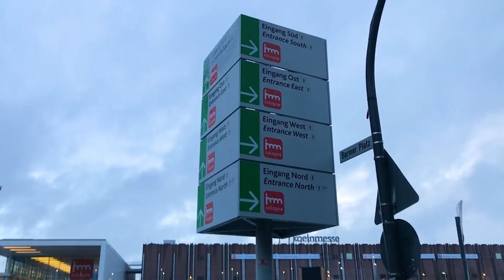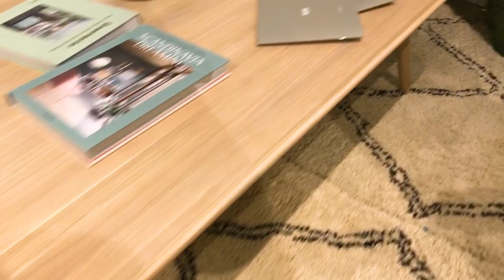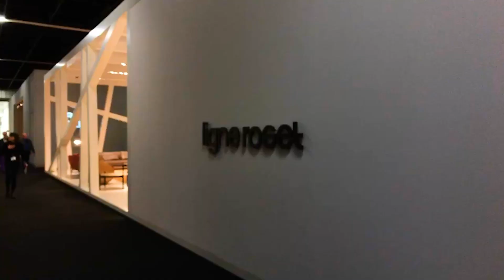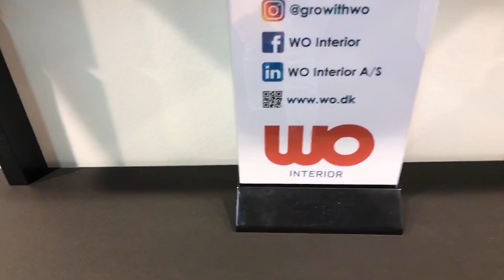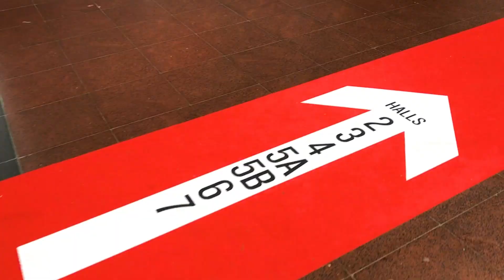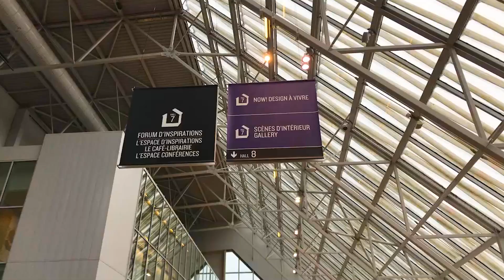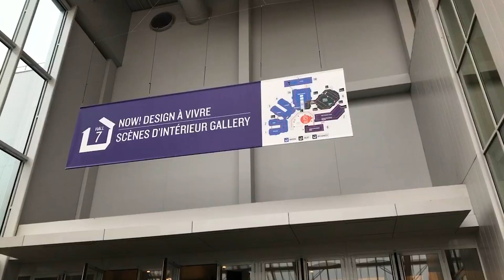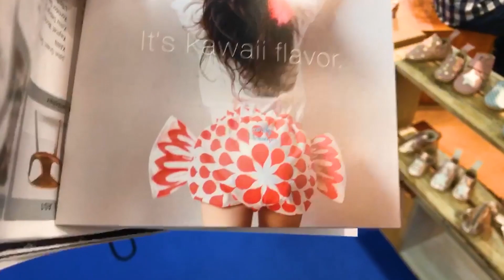IMM Cologne и Maison&OBJECT Paris 2018 - новинки дизайна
Все о новинках дизайна 2018 года, которые мы увидели на выставках IMM Кёльн и Maison&Object Париж. Покажем и расскажем все о трендах:
- ножки, все диваны на ножках;
- раскладные кресла;
- модульность и трансформация;
- цвета: лосось во всех вариациях, терракот;
- ровные фасады, отсутствие ручек.